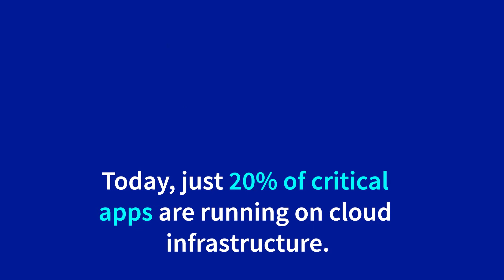Introducing Scale & High Grade Bare Metal Servers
OVHcloud is expanding its suite of Bare Metal servers with two new ranges that provide high performance, high capacity bandwidth and high availability. These new machines address the needs of organisations running critical workloads, and will be available in OVHcloud data centres across Europe, the US and Canada.

Scale and High Grade servers are designed for large corporations such as banking, healthcare, higher education and the research sector. These organisations typically need a strong price-performance ratio, the ability to anticipate technical risks and deliver business growth. To meet these requirements, they also need to be supported by a resilient, high-bandwidth network, available across the globe.